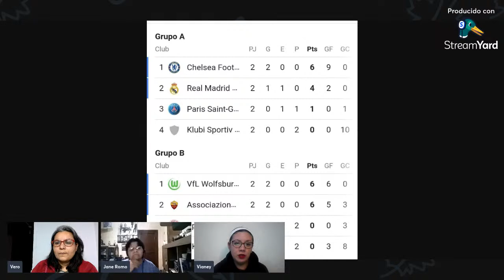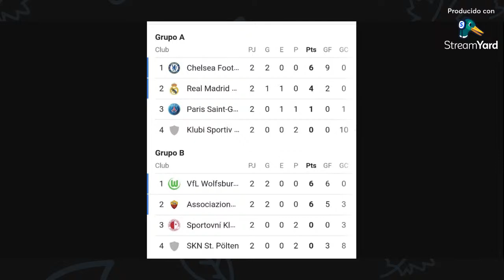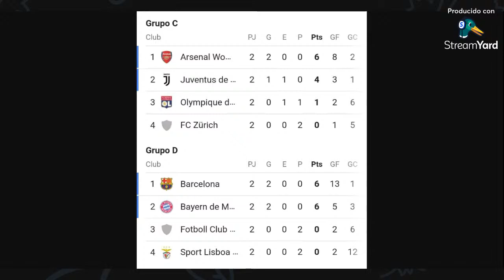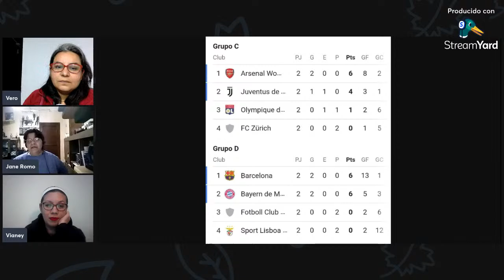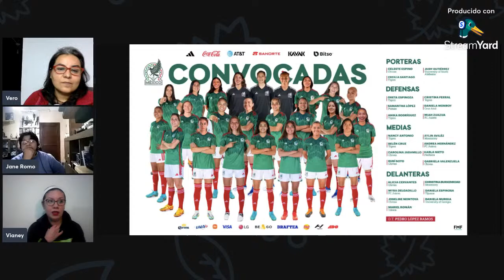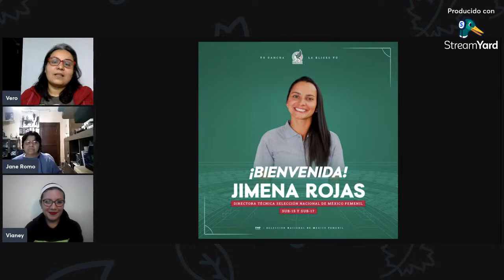NOVEDADES en el futbolfemenil y en la ligabbvafemenil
Todo sobre la Liga Mx Femenil
Futbol femenil en México
Futbol femenil mundial
Futbol femenino
Liga Profesional de futbol en México